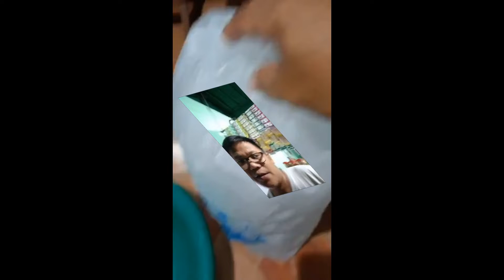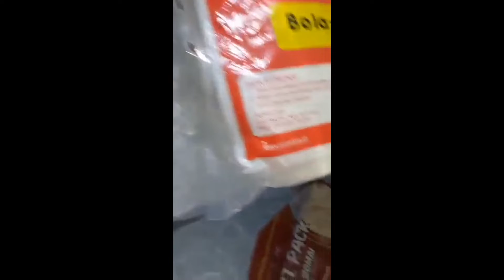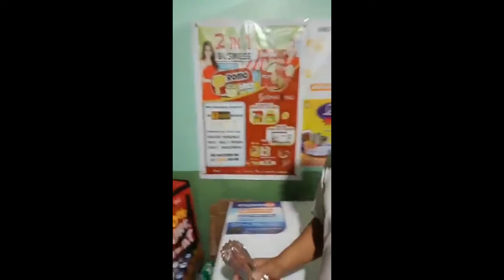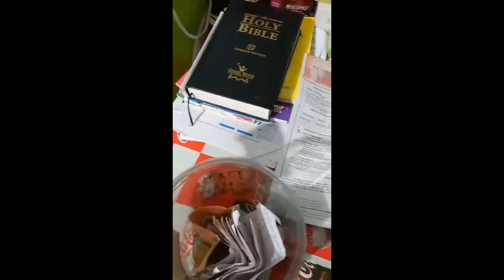noliweld another business.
DISKARTENG PINOY...